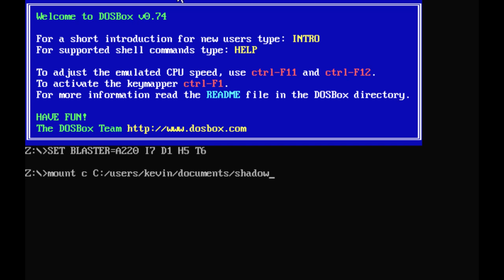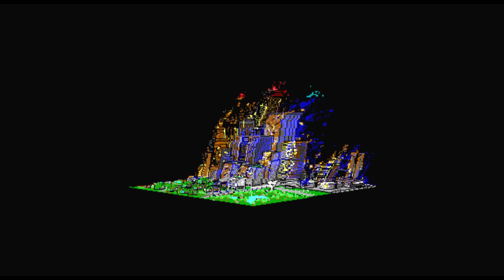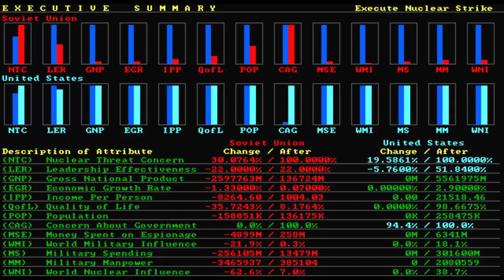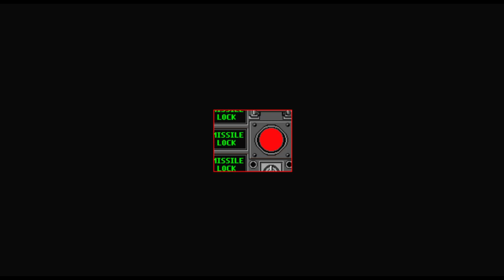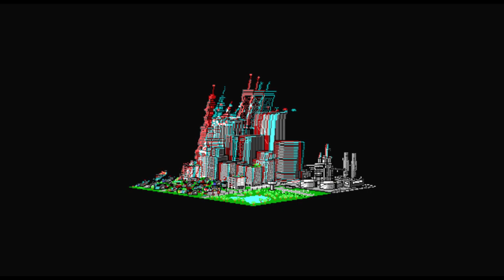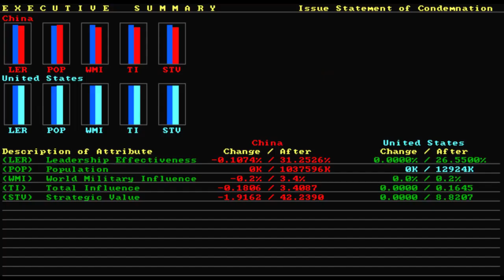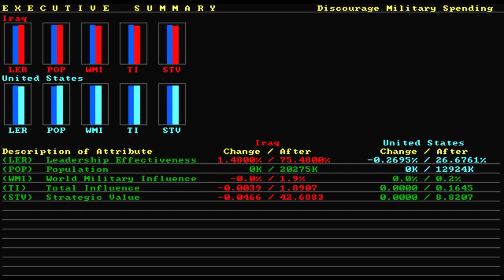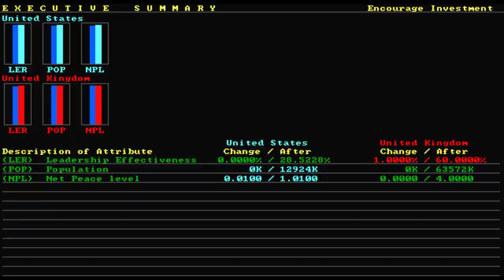KK || Shadow President (Nuke 'em.)